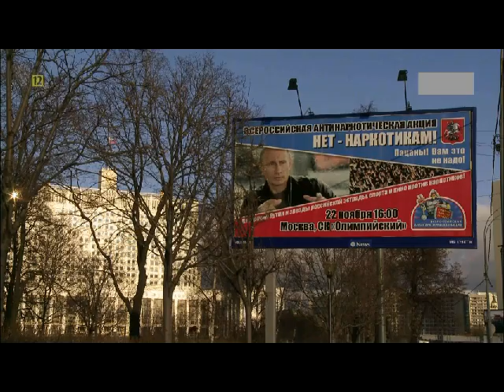Czy świat oszalał - Rosja Tęsknota za Imperium (part2)